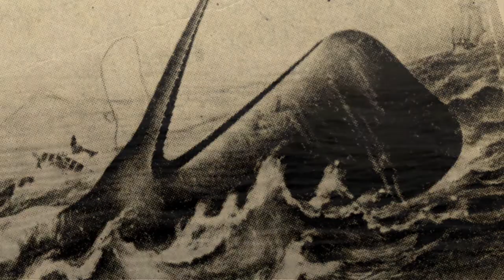Maritime Heritage: Path through History